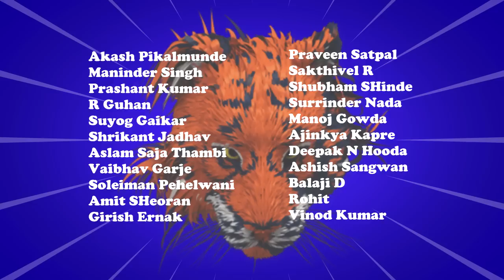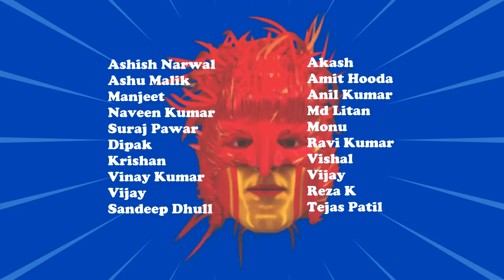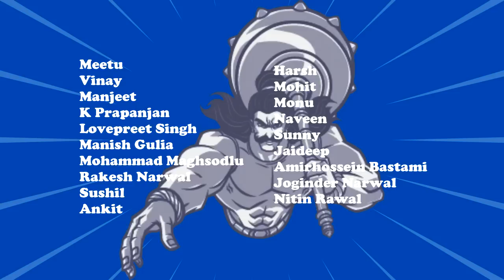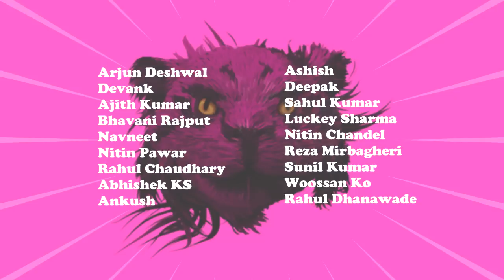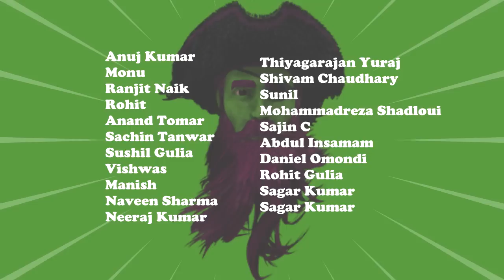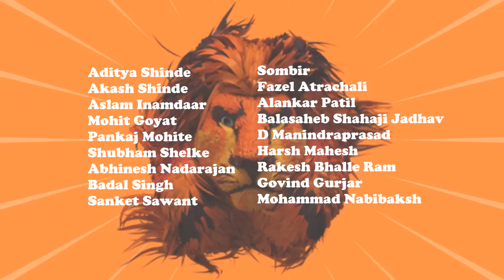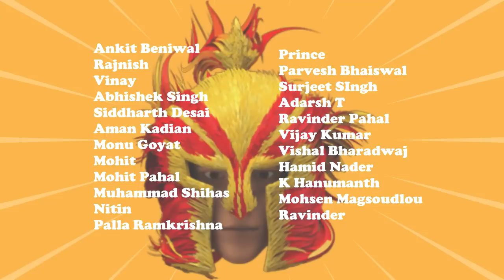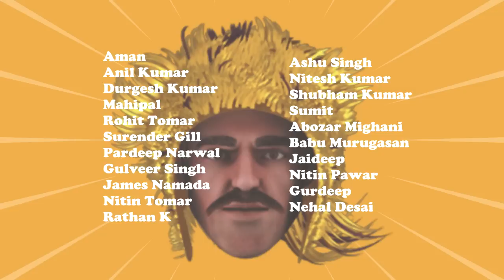Pro Kabaddi 9 All New teams and Starting 7